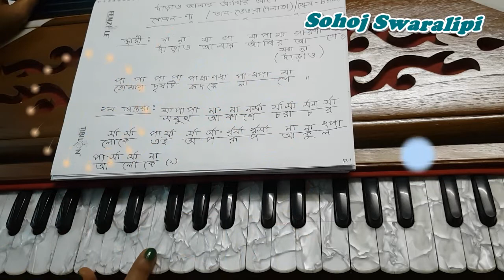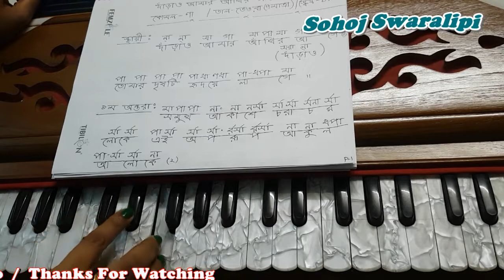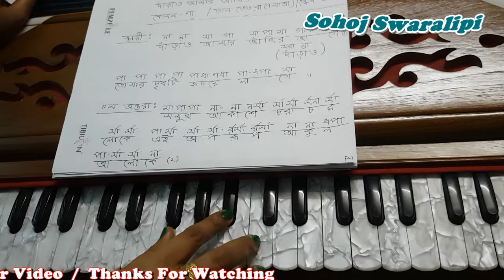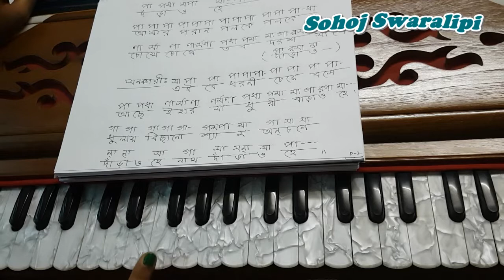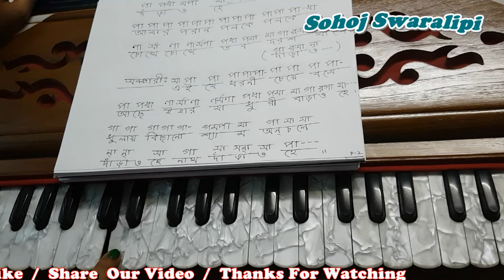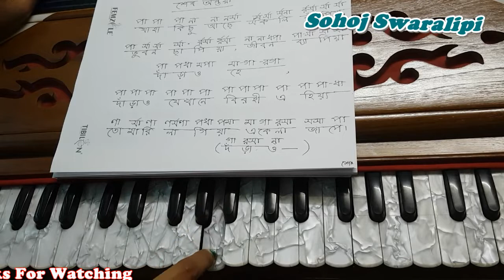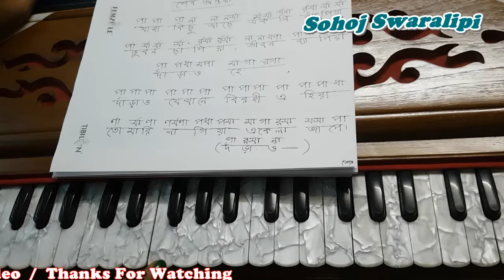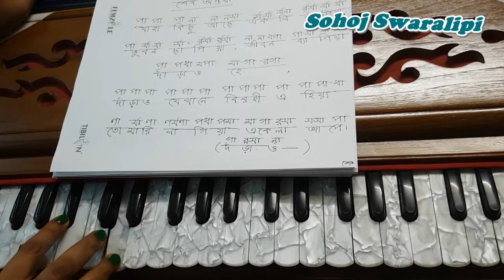Darao Amar Akhiro Aage l Rabindra Sangeet l Harmonium Tutorial l By Sohoj Swaralipi